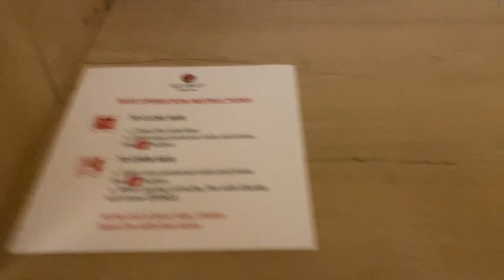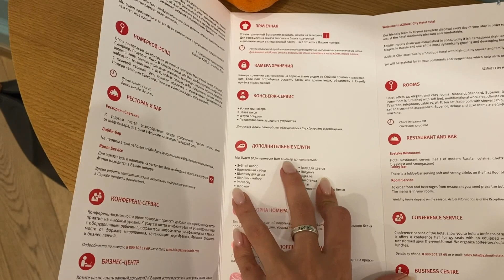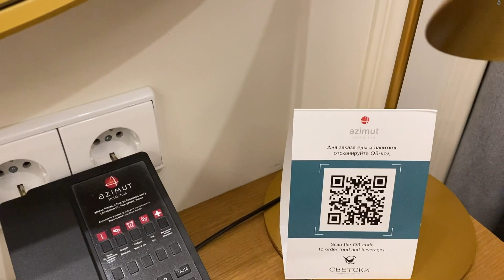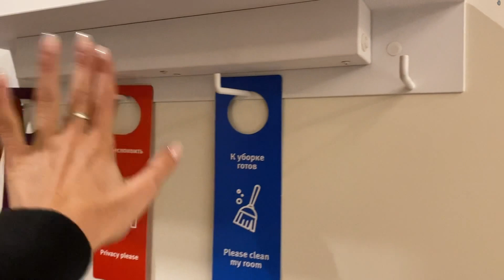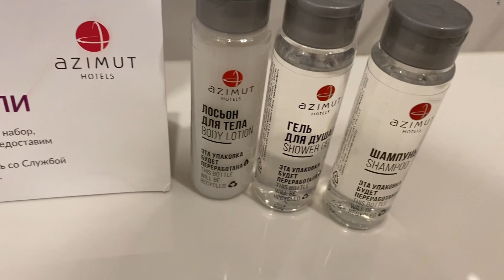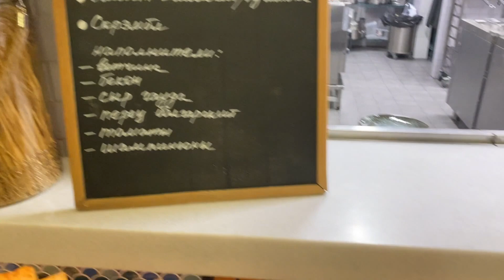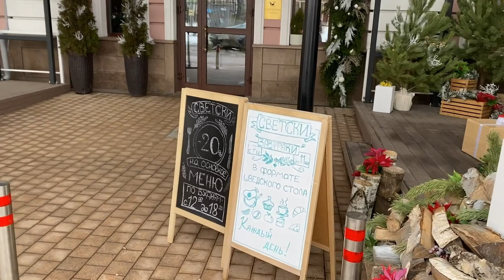Ваш СУПЕР ВАРИАНТ отеля в Туле - AZIMUT Сити ОТЕЛЬ 4* 😉 Обзор номера и завтрака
Всем привет.
В конце декабря мы по делам поехали в Тулу с необходимостью остаться на 1 ночь - решили остановиться в отеле, выбор пал на AZIMUT Сити ОТЕЛЬ 4*. А выпускаем сейчас, чтобы Вы успели воспользоваться предновогодними скидочками 😉

Полезные ссылки для бронирования отдыха/путешествий:
- если нужно забронировать только отель:
Сами пользуемся этими сервисами активно (включая эту поездку, а также другие), поэтому советуем смело, проверено на себе ни один раз 😉